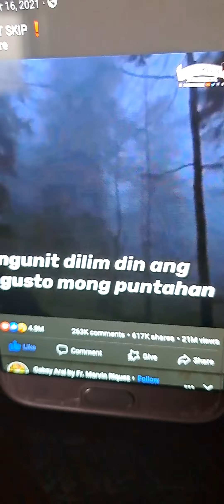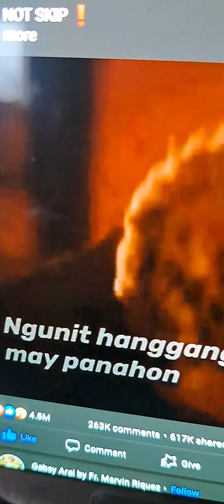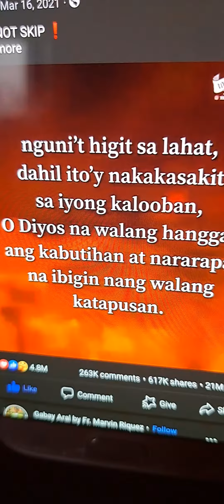gabay aral...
patawad po panginoon, sa mga kasalanang aking nagawa..amen